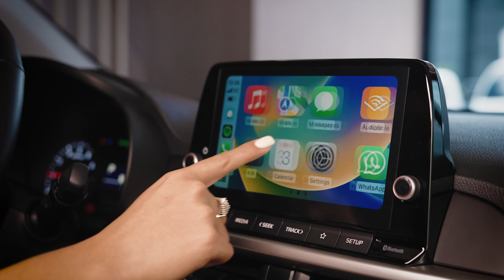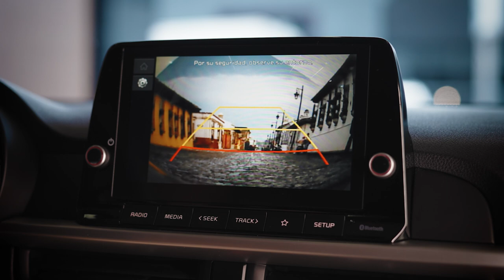Kia Guatemala | Conoce más detalles de Kia Picanto con Virginia Argueta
Descubre Kia Picanto con Virginia Argueta. Con Picanto atraes las miradas en la carretera, su diseño es compacto pero con un espacio interior amplio que viene equipado con infoentretenimiento para que puedas utilizar Apple CarPlay o Android Auto. Es una tecnología entre tecnología, diseño y espacio inteligente.